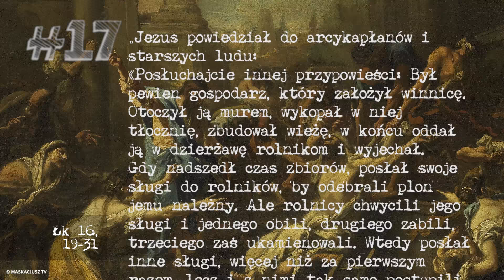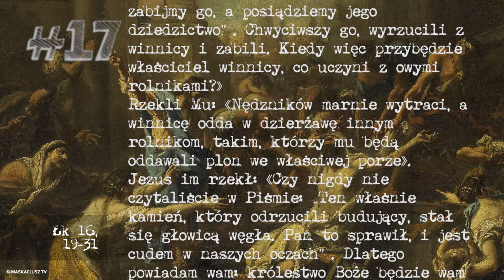Challenge Wielkopostny #17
Posłuchaj Słowa Bożego i refleksji ks. Michała Misiaka, a potem podejmij wyzwanie na każdy dzień Wielkiego Postu. Przygotuj się w ten sposób na spotkanie z Chrystusem cierpiącym i Chrystusem Zmartwychwstałym. Podziel się swoją wiarą z innymi! Premiery kolejnych odcinków codziennie aż do Wielkiej Soboty.

Wyzwanie #17

17 marca 2017
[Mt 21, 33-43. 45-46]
„Jezus powiedział do arcykapłanów i starszych ludu:
«Posłuchajcie innej przypowieści: Był pewien gospodarz, który założył winnicę. Otoczył ją murem, wykopał w niej tłocznię, zbudował wieżę, w końcu oddał ją w dzierżawę rolnikom i wyjechał.
Gdy nadszedł czas zbiorów, posłał swoje sługi do rolników, by odebrali plon jemu należny. Ale rolnicy chwycili jego sługi i jednego obili, drugiego zabili, trzeciego zaś ukamienowali. Wtedy posłał inne sługi, więcej niż za pierwszym razem, lecz i z nimi tak samo postąpili. W końcu posłał do nich swego syna, tak sobie myśląc: Uszanują mojego syna.
Lecz rolnicy, zobaczywszy syna, mówili do siebie: „To jest dziedzic; chodźcie, zabijmy go, a posiądziemy jego dziedzictwo”. Chwyciwszy go, wyrzucili z winnicy i zabili. Kiedy więc przybędzie właściciel winnicy, co uczyni z owymi rolnikami?»
Rzekli Mu: «Nędzników marnie wytraci, a winnicę odda w dzierżawę innym rolnikom, takim, którzy mu będą oddawali plon we właściwej porze».
Jezus im rzekł: «Czy nigdy nie czytaliście w Piśmie: „Ten właśnie kamień, który odrzucili budujący, stał się głowicą węgła. Pan to sprawił, i jest cudem w naszych oczach”. Dlatego powiadam wam: królestwo Boże będzie wam zabrane, a dane narodowi, który wyda jego owoce».
Arcykapłani i faryzeusze, słuchając Jego przypowieści, poznali, że o nich mówi. Toteż starali się Go pochwycić, lecz bali się tłumów, ponieważ miały Go za proroka”.